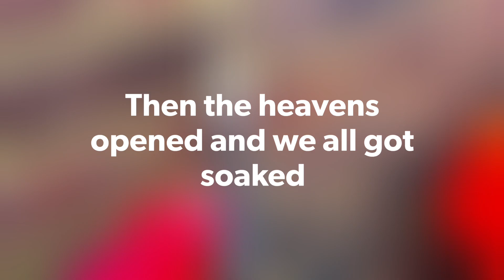Brickwork Before The Rain